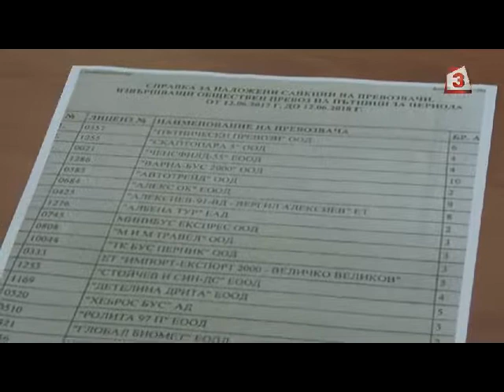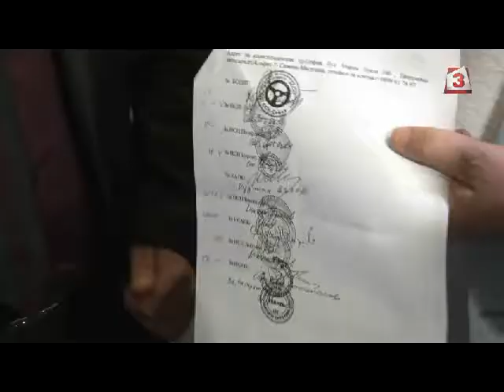Контрапротест - превозвачи в подкрепа на автомобилната камара